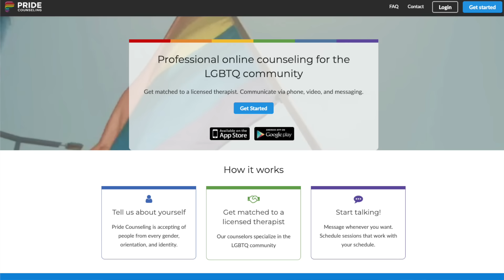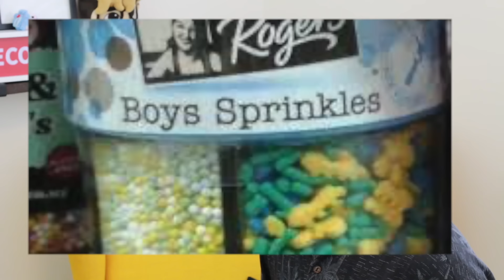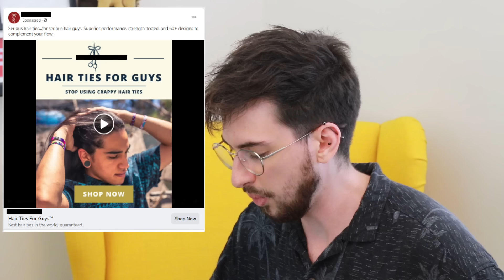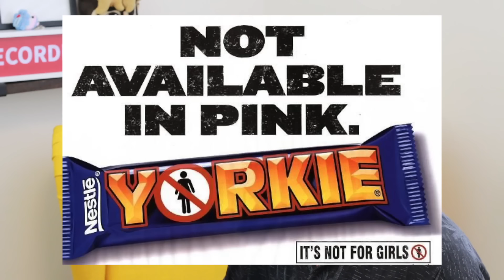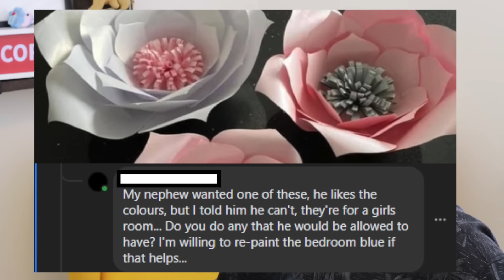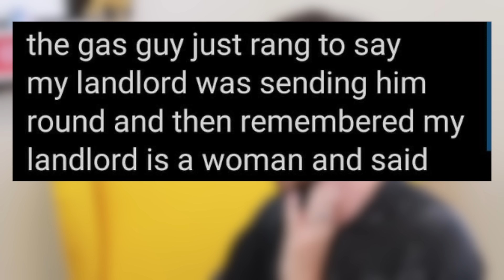Everything Must Be Gendered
Why must everything be gendered? So much gendering, all the gendering. You can feel the will leaving my body the more you watch the video.